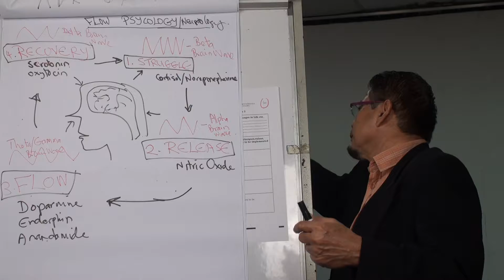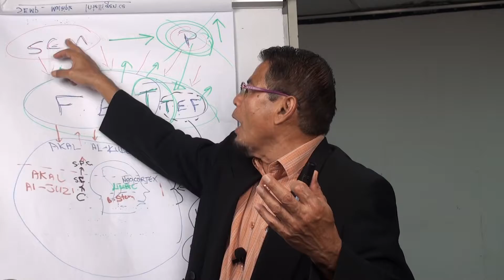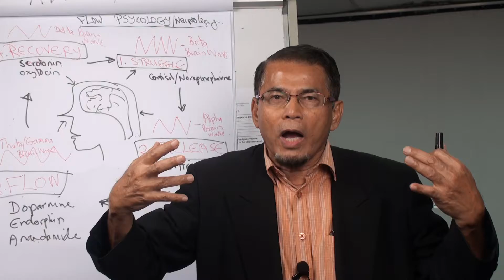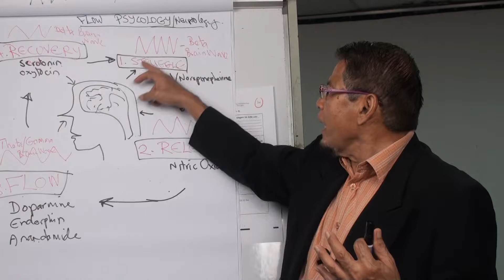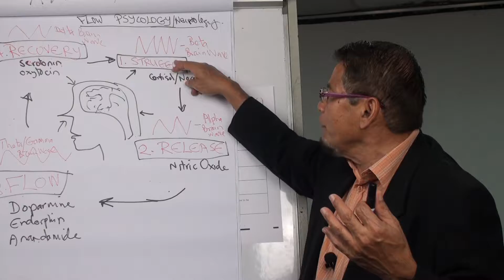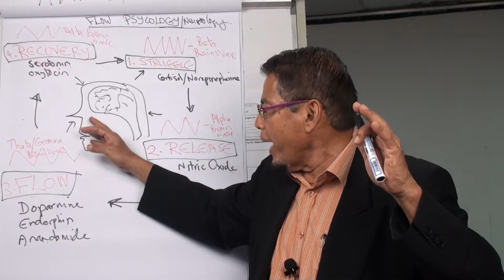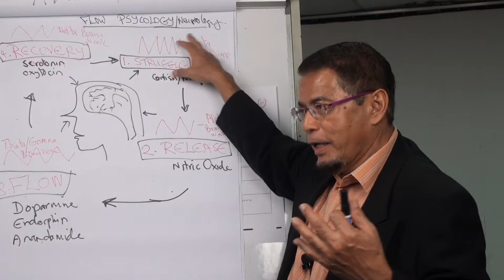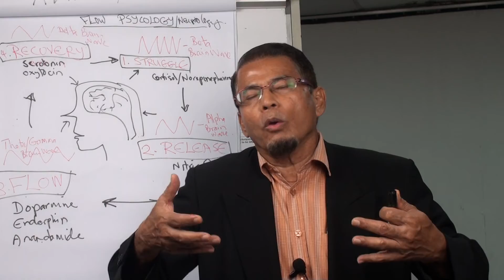Video 241:Chapter 5:PIP Model:Nature of Flow Psychology